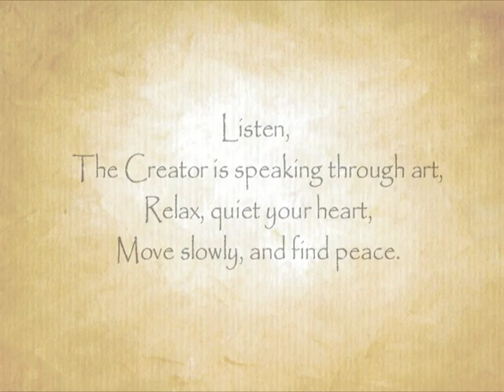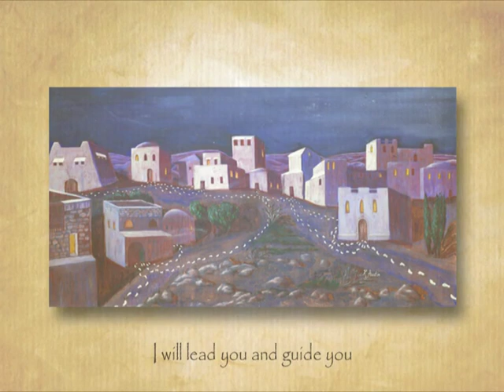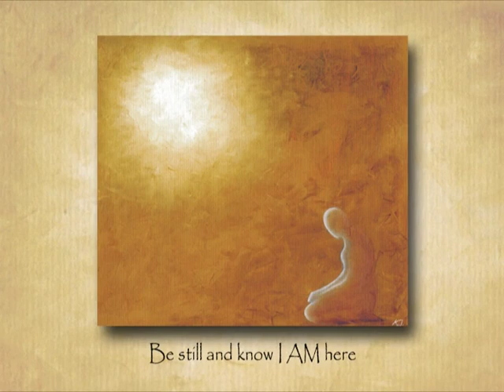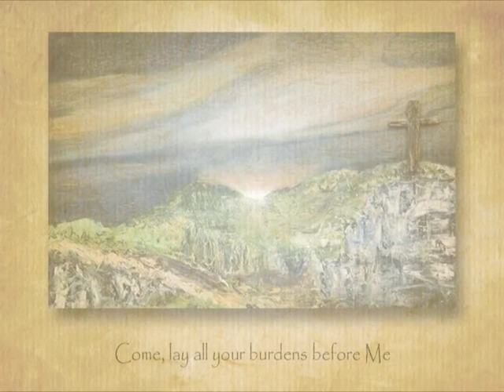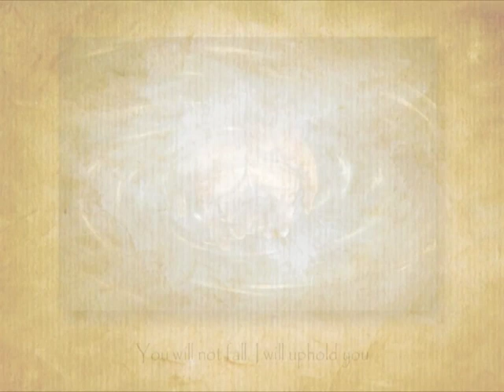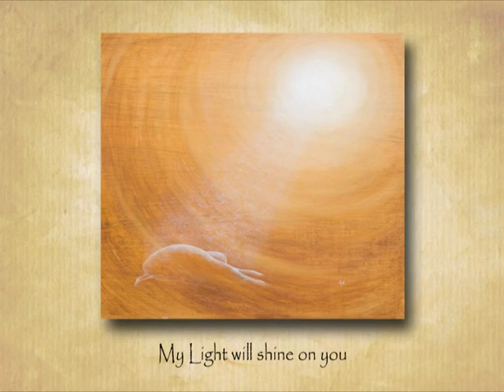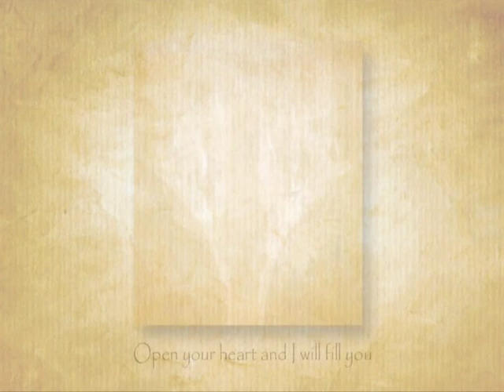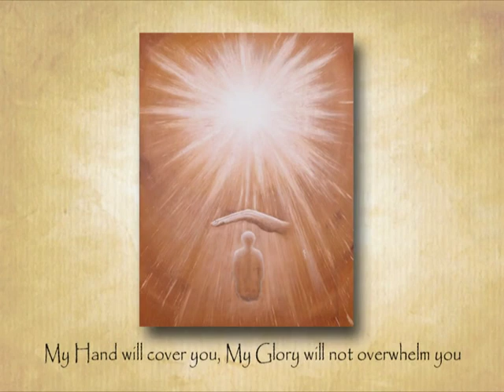Christart - inspiration for a changing world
A reflective meditation with image, words and music based on the inspiring Christian Art of Kate Austin Artist, musician and YouTube channel owner have given full permission for this to be used freely.